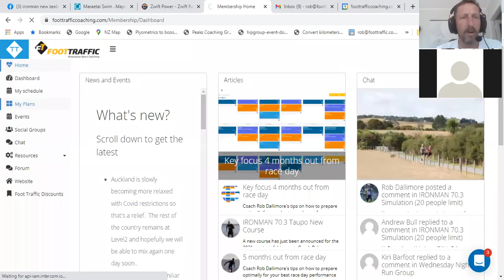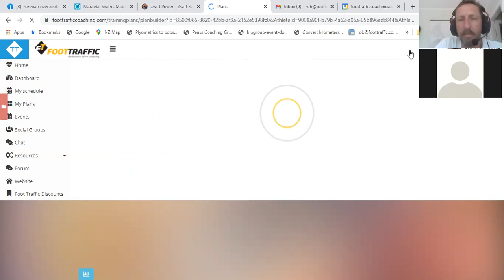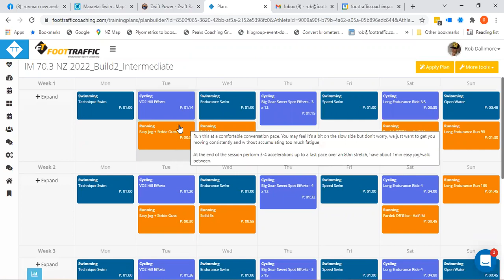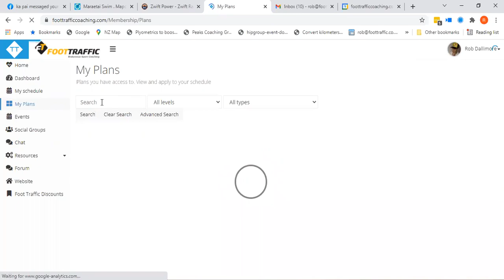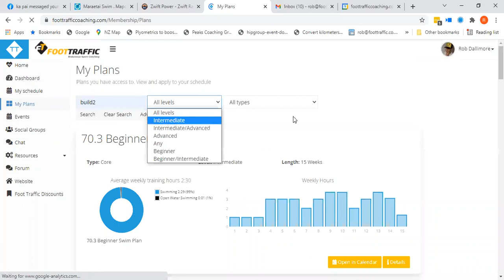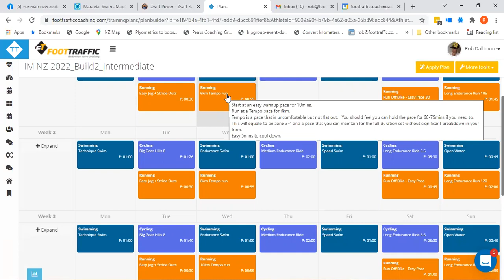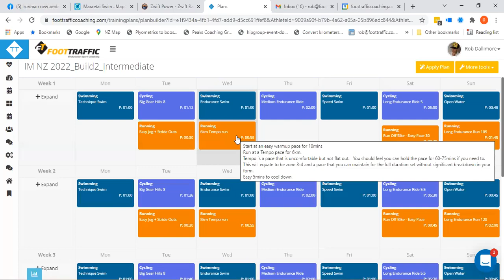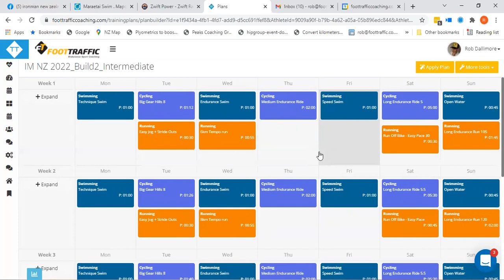IRONMAN NZ and IRONMAN 70.3 Taupo 2022 Training Plan update 9 Dec 2021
IRONMAN NZ and IRONMAN 70.3 Taupo 2022 Training Plan update.